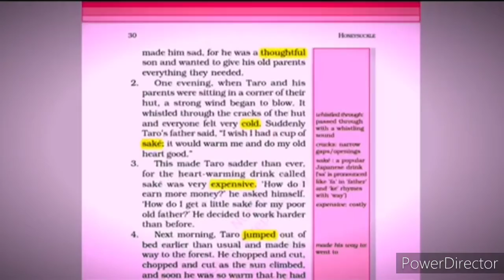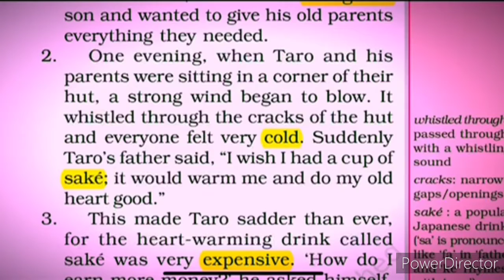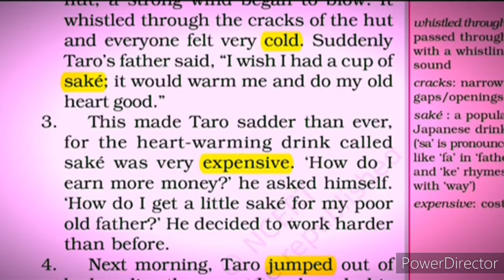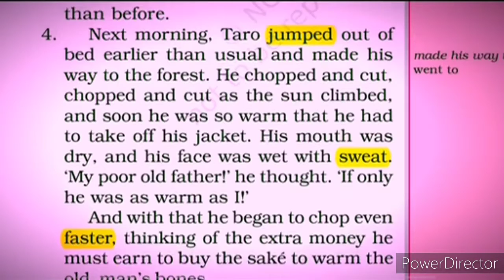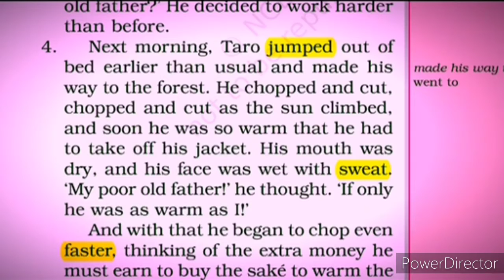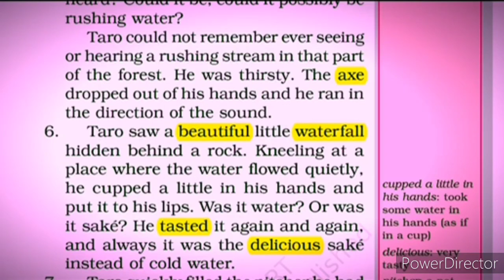Taro's Reward (Chapter - 3) | NCERT Class 6th English | HONEYSUCKLE (Part - 1)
Taro's Reward (Chapter -3) | NCERT Class 6th English | HONEYSUCKLE (Part - 1 )  is explained in this video.